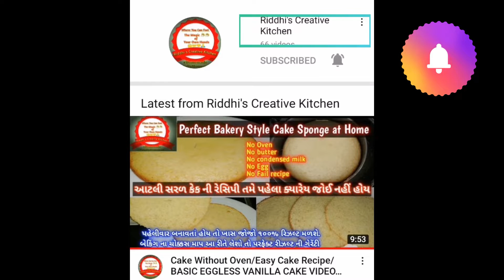તડકા છાયા નો છુન્દો ખાંડ કેરી ના પરફેક્ટ માપ સાથે | Chundo Recipe | Gujarati Chunda Recipe | Murabbo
Regards..